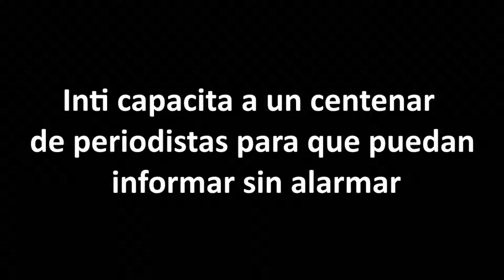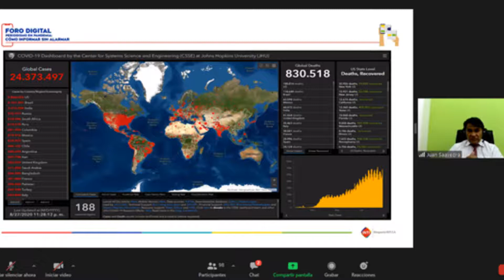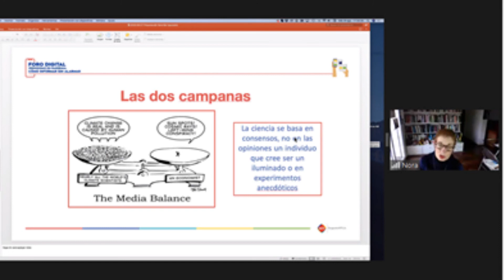Inti capacita a un centenar de periodistas para que puedan informar sin alarmar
Cuatro expertos de la comunicación y la salud les brindaron herramientas prácticas para el tratamiento de la información sobre el COVID-19, en un foro completamente digital organizado por esta droguería.
Alrededor de cien periodistas de todo el país se sentaron frente a una pantalla, la tarde del sábado, para aprender. El motivo de esta reunión fue el foro Periodismo en Pandemia: cómo informar sin alarmar, organizado por Droguería Inti y que diseminó reflexiones profundas sobre el tratamiento de la información en materia de salud en Bolivia.
Christian Schilling, Gerente General de Inti, fue el primero en intervenir. El ejecutivo aseguró que, durante estos seis meses de cuarentena, la firma identificó que el tratamiento informativo sobre el tema es fundamental y estratégico para tener una mayor claridad en la toma de decisiones.
“Organizamos este encuentro para aportar con la experticia de todos los ponentes, recursos prácticos para informar sobre el COVID-19 y, evitar el sensacionalismo médico periodístico con el propósito de cuidar la salud de todos los bolivianos”, aseveró.